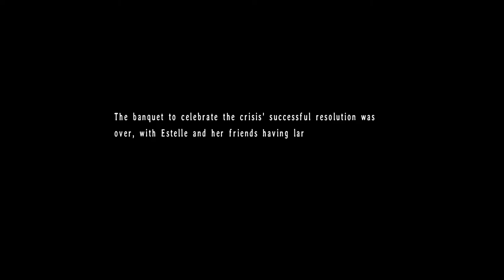Chancellor Osborne in Liberl? Trails in the Sky the 3rd The Legend of Heroes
Olivier and Mueller vs Blood and Iron Chancellor and Lechter

The Legend of Heroes Trails in the Sky the 3rd

Special Thanks (Intro): Alex